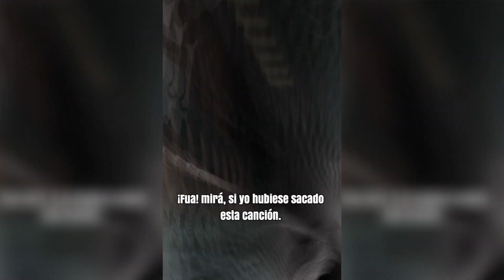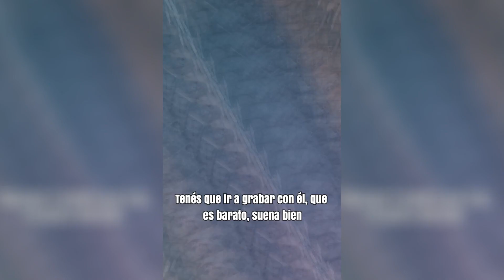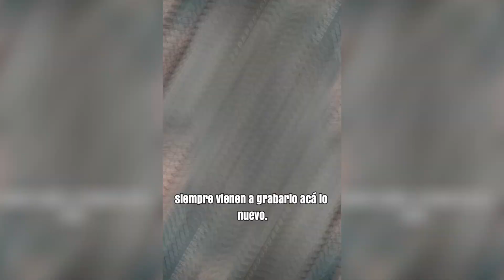EMPRENDEDORES CONECTADOS: Lomas Record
Fuimos a conocer el estudio de grabación de Jesús y nos contó de sus proyectos, sus inicios en la música y de como quiere hacer crecer sus sueños.